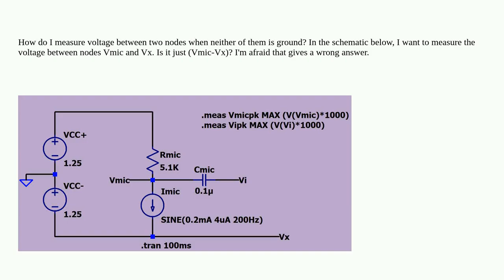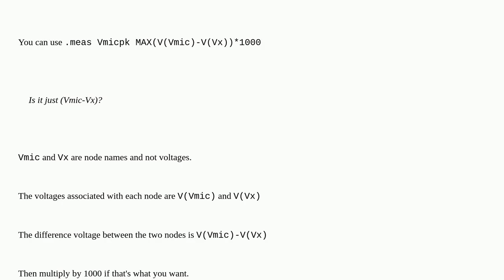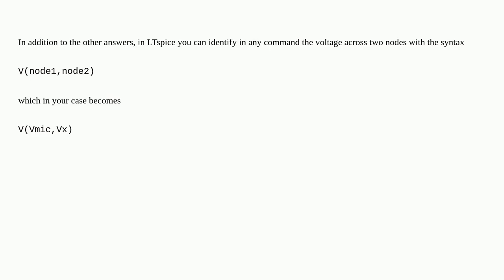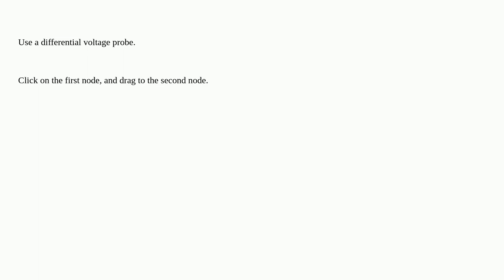LTspice voltage measurement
A special thanks goes out to the community

  ltspice analog circuit-analysis